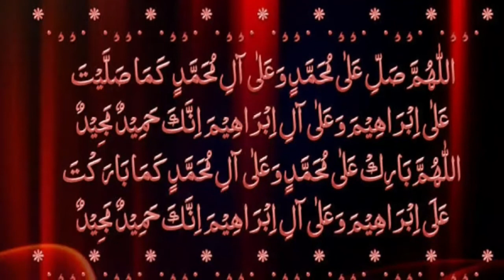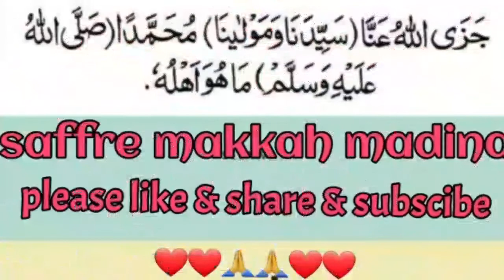Hazrat Muhammad (PBUH) Kay Liye Darood Shareef Ka Toufa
Hazrat Muhammad PBUH K Liye Drood Shareef Ka Toufa